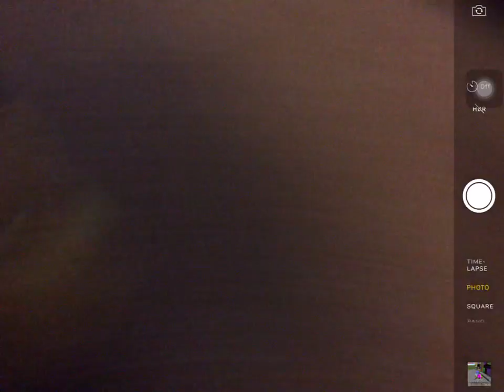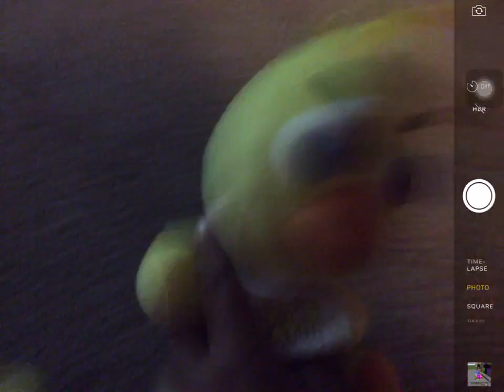Chica wants cake!!! (Plush version)